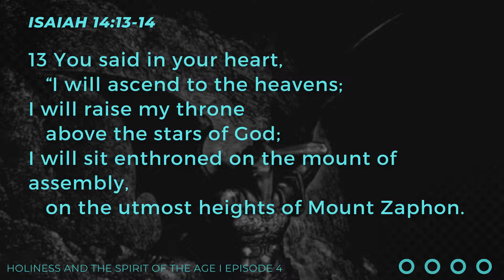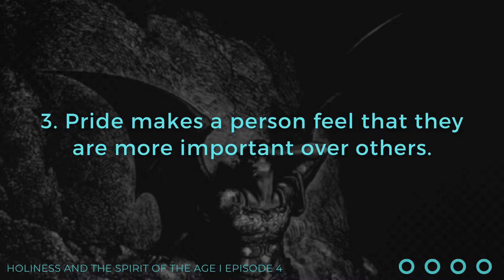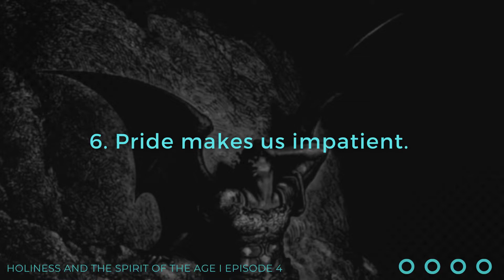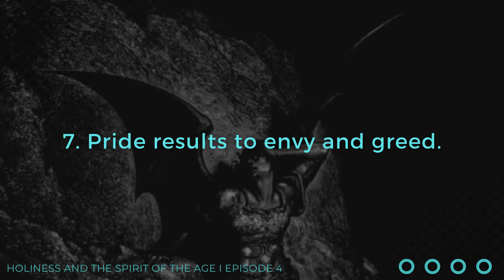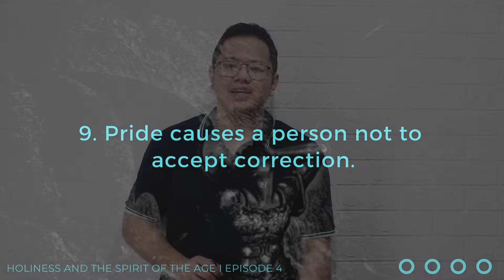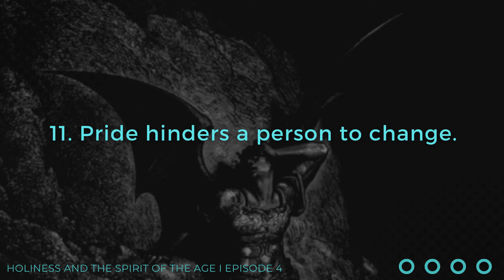HSA4 - Pride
Holiness and the Spirit of the Age
Episode 4: Pride
Speaker: John Harvin Bernardo